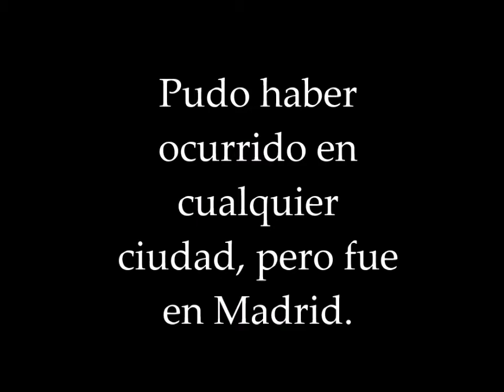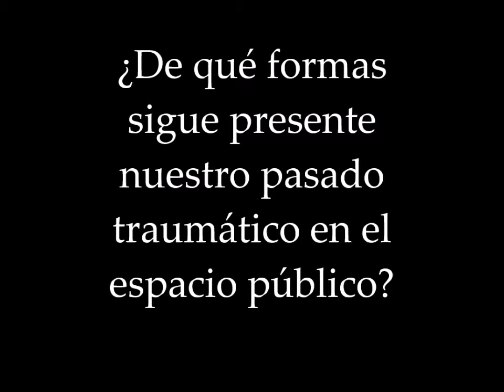Victoria y control en el Madrid ocupado. Los del Europa (1938-1946)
Las tropas franquistas no solo ganaron la guerra con la derrota del ejército republicano. Necesitaron desarrollar un control efectivo del territorio y la población. La Victoria se impuso en el campo de batalla, pero también se construyó día a día, por medio de la implantación de una tupida red formada por jueces, militares, policías, terror y delación. Calle a calle, portal a portal, esta máquina de control peinó la ciudad de Madrid con el propósito de detener, encarcelar y ejecutar a los rebeldes, aislar a sus afines y castigar a quienes les protegían.

"Victoria y control en el Madrid ocupado. Los del Europa (1938-146). Alejandro Pérez-Olivares
Editorial Traficantes de Sueños